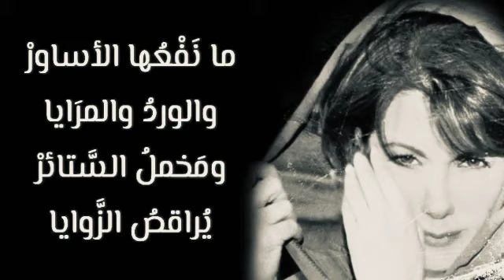ماجدة الرومي الحب والوفاء Majida el roumi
Majida el roumi